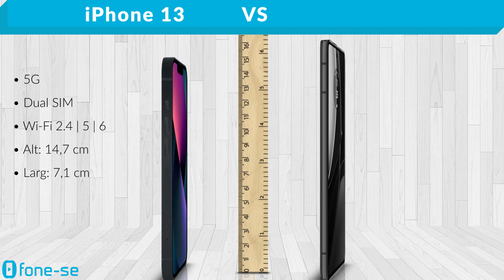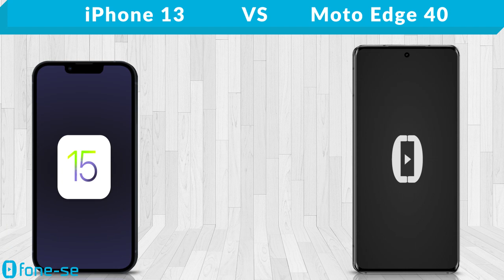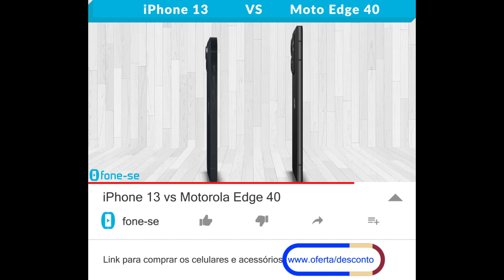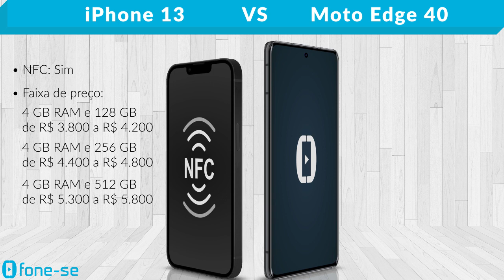iPhone 13 vs Motorola Edge 40 (Comparativo & Preços)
iPhone 13 normal vs Motorola Edge 40 normal. Confira a ficha técnica do Apple iPhone 13 e do Motorola Edge 40, uma comparação de tamanho exclusiva (3D), e muito mais.

(iPhone 13)

Pergunta:
Você compraria o Moto Edge 40? A partir de que preço?